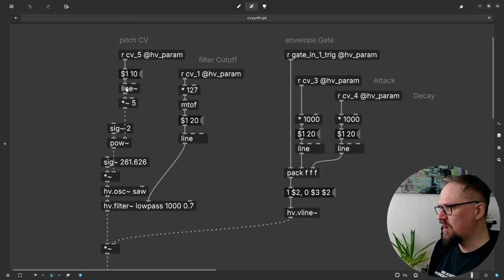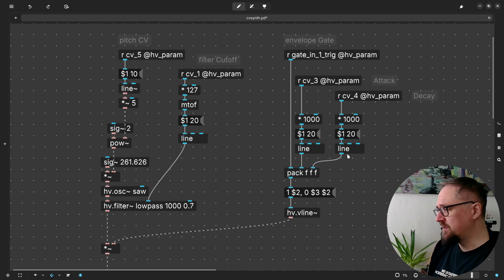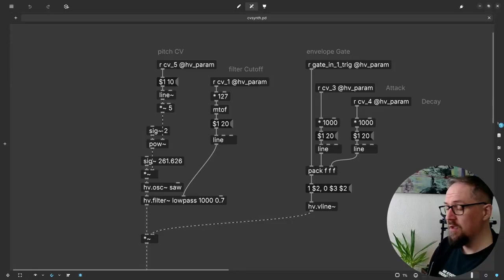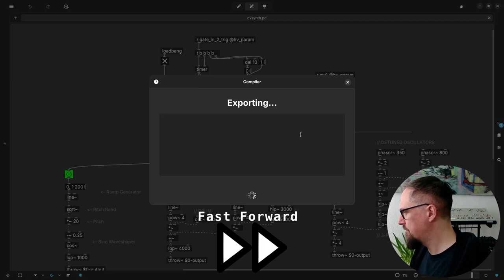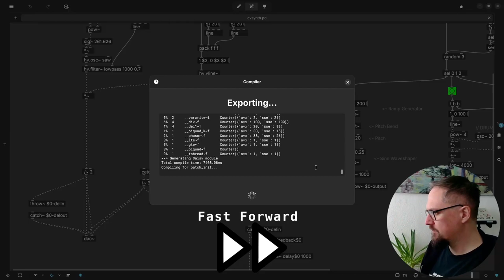PD to C - Modular Groovebox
0:00 Intro
0:37 Basic Patch
2:22 Modular Setup
3:09 Synth Voice Demo
3:58 Adding Drums
5:05 Added Drums Demo
6:16 Adding Delay Effect
6:48 Groove Box Demo
7:19 Outro